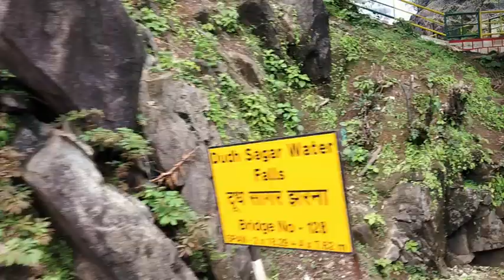Amaravati train passing through tunnel in goa border June 14, 2021